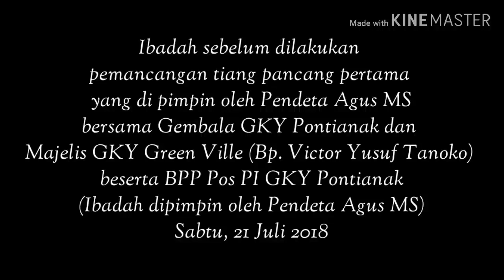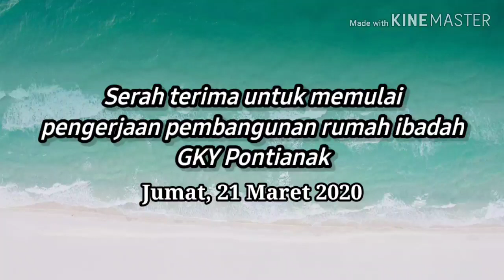Perkembangan Pembangunan Gedung Gereja GKY Pontianak #1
Video ini untuk dokementasi tahapan pembangunan gereja GKY Pontianak.
Video ini akan di buat dalam beberapa tahapan sampai pembangunan Rumah Tuhan selesai.
Kiranya Tuhan senantiasa menyertai didalam rencana pembangunan Gereja GKY Pontianak dan nama Tuhan saja yang di permuliakan.